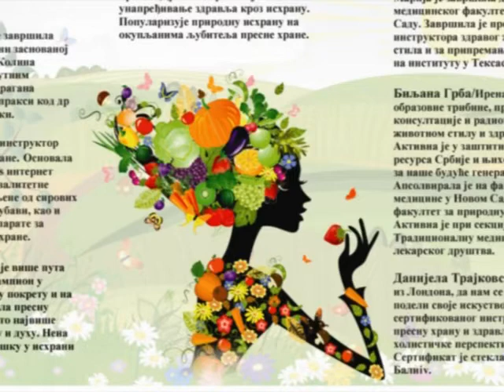Zahvalnica za John Ramsey